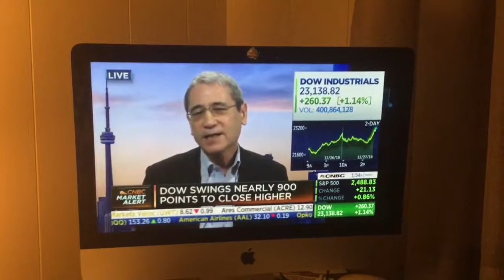Cultural Marxist Non-Mentis - All Victims no Targets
December 27, 2018.  Cultural Marxism is identity-driven.

No understanding of target (most cops and soldiers are targets).  Closest analogue is victim.  Marxists treat targets as victim.  A concept, taken to fairyland absurdity, results in many man-infestations of post- 2000 life and reporting.

Also, the closest thing to a criminal (or harasser) of a target isle still to be “oppressor”.  Although there is a limited concept of "criminal" too.  Marxists also have an odd concept of “terrorist”.

There are implications here for studies in duplicitous logic's label-flipping games.  Also, we should look at how cultural Marxists see “survivors”.  The term seems overused and abused.  “Witness” and a few other terms seem underused or abused.  Look at Kavanaugh hearing concepts of witness...  30 years after fact in a location 2000 miles away needed to be interviewed as “witness”.  Why?  Anyone know yet?

Also ties to the concept of irresistible nature of a hard target that “looks soft.” The cannon fodder keeps coming. “Wounded victim, not target”? Hmmmm.